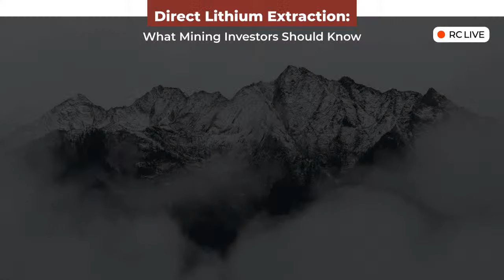Direct Lithium Extraction: What Mining Investors Should Know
Red Cloud Securities, Mining Analyst, Koby Kushner, is sharing a lithium market update on Direct Lithium Extraction and what mining investors should know.

What is DLE?

Simply put, it is a way of selectively isolating lithium from solution without the need for traditional evaporation methods. The end-product of a DLE circuit is a high-purity lithium concentrate (usually either Li-sulphate or Li-chloride), which can then be further refined using conventional methods (polishing/electrolysis) into lithium chemicals (carbonate or hydroxide). There are several different types of DLE, which generally fall into three broad categories: adsorption, ion-exchange (IX), and solvent extraction.